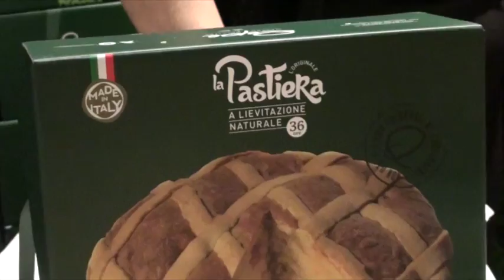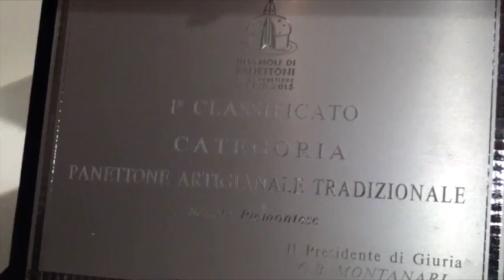Re Panettone 2015: Alfonso Pepe (Pepe, San Egidio del Monte Albino)